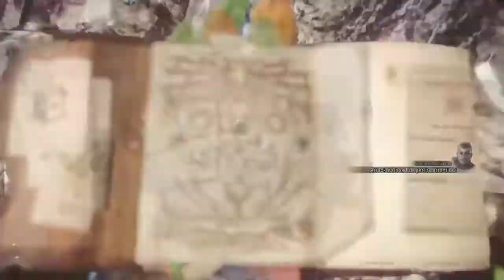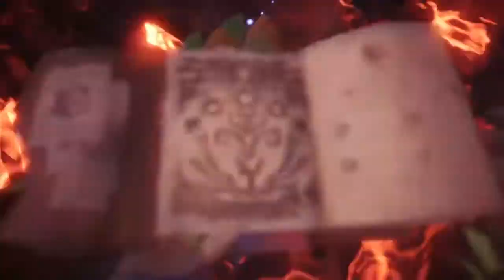Behemoth 2 Man with Clusters cuz they r OP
Me and my friend 2 manning Behemoth with dark devourer cluster bombs